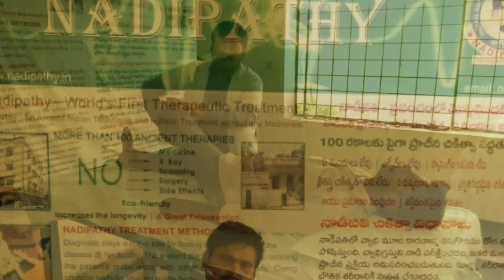Vedic Yoga Therapy - Development for the body @ Nadipathy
First time in India, and discovered by Nadipathy for the benefit of society to cure many ailments especially chronic disease. In this therapy the adjustment of body chakras, activate the nerves system on the spinal cord, and adjusting the fingers of the hand and toes would release bad energy and get relieved.
                   According to ancient Indian philosophy, a specific energy channels that continuously carry vital energy throughout meridians of the body. When such mechanism is disturbed by polluted food and injuries, the body can undergo various health problems. If it is not cured at early stages it will damage the internal organ systems.
We at Nadipathy by doing this vedic therapy cured various health ailments in short period of time.

During and after treatments, people reported that they feel very relax.
Nadipathy Centers:
Global Center:

Branch:
NADIPATHY